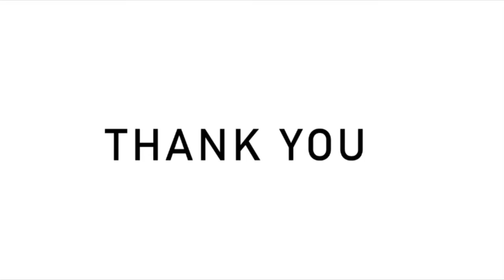TN-CHIEF MINISTER INAUGURATES COVID HOSPITAL - ICU 1000 BEDS (OXYGEN) WITH O2 (RKMCH) SALEM.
ICU 500 BEDS WITH O2 | READY TO RESQUE WITH IN 12 DAYS | THE REAL WARRIORS ARE READY - PRAY FOR IT

COVID HOSPITAL SALEM | G.M.K MEDICAL COLLEGE HOSPITAL IN STEEL PLANT SALEM | DR.SASI

[TAMIL]கருப்பு பூஞ்சை நோய் | எச்சரிக்கை | எதை தவிர்க்க வேண்டும் | சிறப்பு மருத்துவரின் விளக்கம்

[ENGLISH] ||BLACK FUNGUS || DOCTOR'S ADVICE | POST COVID | WHAT DO AND WHAT DON'T DO | Dr.SASI

[ENGLISH] CORONA VACCINE | WHO AVOID ? | IS THIS IMPORTANT | WHICH VACCINE IS BEST | DR.SASI

[TAMIL]கொரோனா தடுப்பூசி யாரெல்லாம் தவிர்க்க வேண்டும் | போட்டுக்கொள்வது அவசியமானதா?

COVID THIRD WAVE | IMPACT ON CHILD ? | DR.SASI

POST COVID | WHAT TO DO ? ? ? ? | IS VACCINE MUST ? ? ? ? ? ? ? | DR.SASI

கொரோனா சரியான பின்பு நீங்கள் இதை கடைபிடிக்கவேண்டும் | மருத்துவரின் எச்சரிக்கை

I FEEL SAFE | CORONA + VE PATIENT | (RKMCH) SALEM COVID HOSPITAL STEEL PLANT

[ENGLISH] MIRACLE DRUG FOR COVID-19 | ISRAELI SCIENTIST | DR.NADIR ARBER | EXO-CD24

[TAMIL] அதிசய கொரோனா மருந்து 5 நாட்களில் குணம் | இஸ்ரேல் மருத்துவர் சாதனை |

All VACCINATED PEOPLE WILL DIE IN TWO YEARS ?? | FAKE NEWS ALERT | DON'T PANIK

கொரோனா தடுப்பூசியால் இரண்டு வருடத்தில் மரணம் !!| தவறாக பரப்பப்பட்ட தகவல் | Dr.சசிக்குமார் விளக்கம் .

WHAT IS CORONA VACCINE | WHICH ONE IS EFFECTIVE | LOT OF ANSWERS

கொரோனா - சிறந்த மருந்து எது ? | மக்கள் பயப்பட காரணம் என்ன ?

BLOOD CLOT | POST CORONA | POST VACCINATION | WHY? HOW?

கொரோனா வந்தால் இரத்த உறைவு ஏற்படுமா? ஊசி போட்டுக்குக்கொள்ளலாமா? சரியான விளக்கம் | Dr.SASIKUMAR